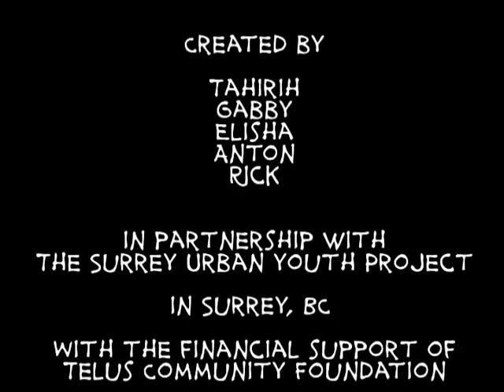Bus Blues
Waiting in the rain gives one transit passenger the blues.